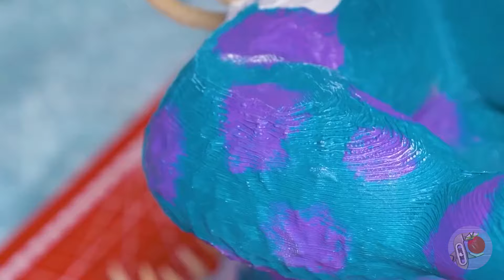Socorro! Meus Animais Viraram Mutantes! 🐍💀 Loucura de Zoochosis – Qual Criatura é Mais Assustadora?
🎃 Olá, Amigos! A temporada assustadora chegou! Hoje, vamos fazer criaturas arrepiantes inspiradas em Zoochosis—um novo jogo de terror em que você é um zelador de zoológico curando animais mutantes e resolvendo mistérios. 🦇👻 Assista enquanto transformamos brinquedos de plástico, argila e coisas aleatórias de oficina em monstros feitos à mão! 🧟‍♂️✨